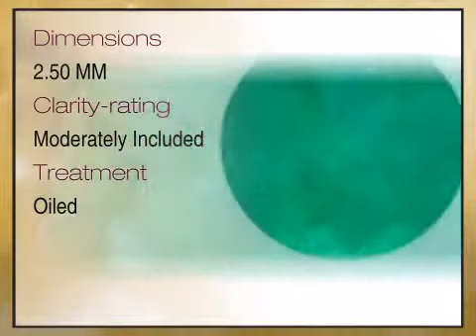Emerald Round Cut Diamond Cut 2.50mm Grade B - africagems.com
This Emerald Round Cut Diamond Cut 2.50mm Grade B is brought you - The Trusted Gemstone Experts Since 1984.